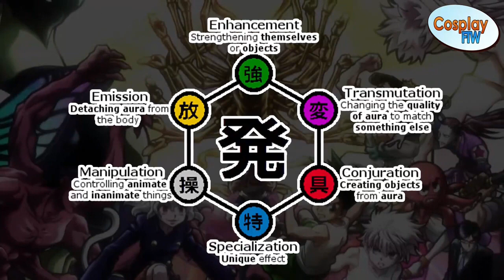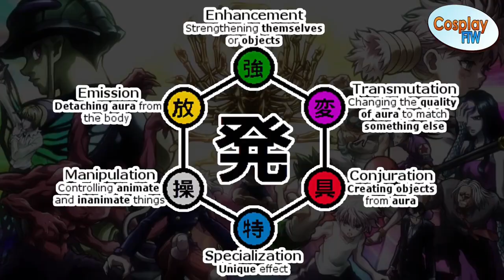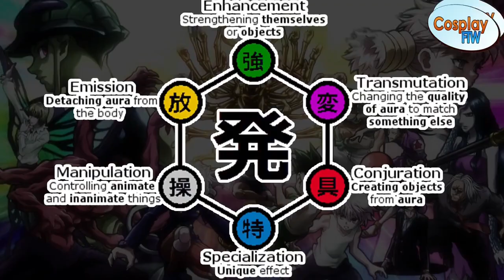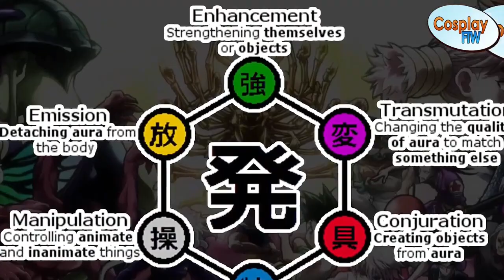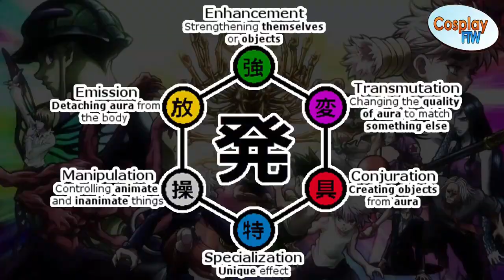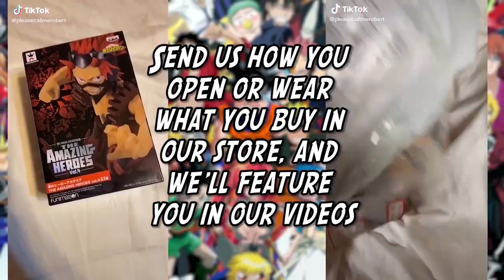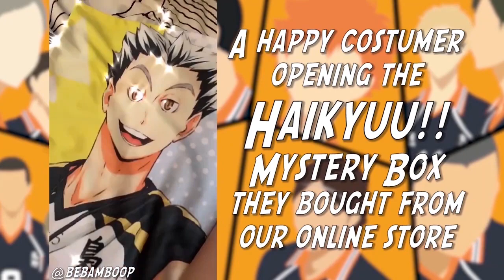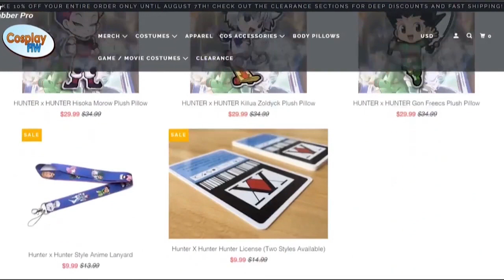Pick One And Reveal Your Hidden Personality Haikyuu x Hunter Anime Personality Test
Have you ever wondered what your choice of favorite anime, anime characters, or in-series powers and abilities say about you as a person? Well, today you can find that out!

😎 In this fun personality test, pick a HunterxHunter Nen category and a Haikyuu!! volleyball position, and we'll reveal aspects of your hidden personality. Your personal preferences may end up revealing more about yourself than you know.

The Rules:
1. You have 30 seconds to choose.
2. If you need more time to think, just pause the video.
3. If you resonate with more than one choice, make sure to listen to that result also :)
4. Comment your results below!

Thanks for playing Pick One And Reveal Your Hidden Personality | Haikyuu x Hunter | Anime Personality Test.